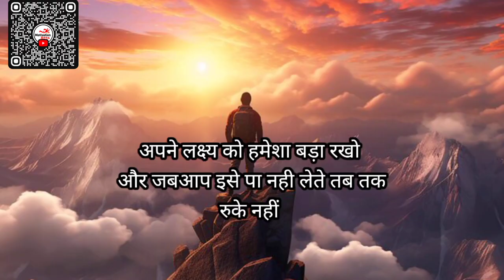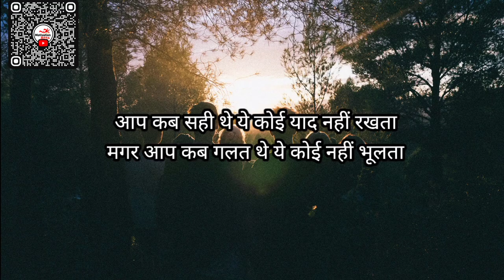जिंदगी में कुछ समझ नही आ रहा हो तो एक बार ये ज़रूर सुने 🤘🔥 Life Changing Motivation Video 💯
If You Like My You tube Motivation

Videos ❤

Don't Forget Press "🔔"  For Latest

Notification ❤☺

Your Quaries About Video :-

motivation adda,
best motivational and inspirational speeches
motivational video for success motivational video in hindi
motivational speech for success in life motivational speech in hindi for success in life
most motivational video ever in hindi best motivational speaker
life changing morning motivation
motivational video
motivational videos
life changing videos
motivational video in hindibest motivational video 2024